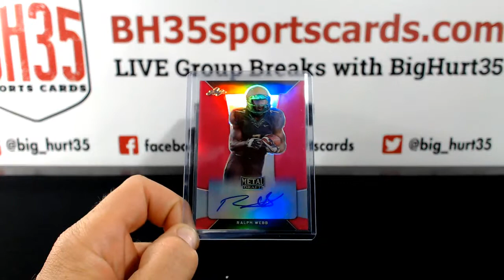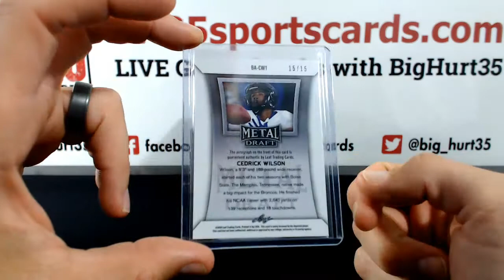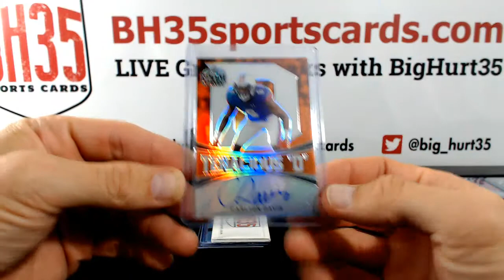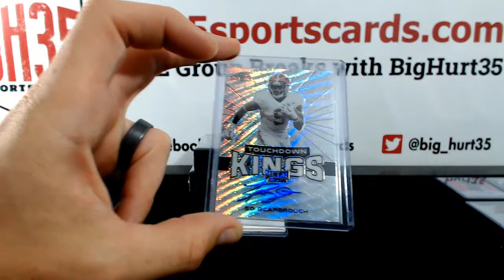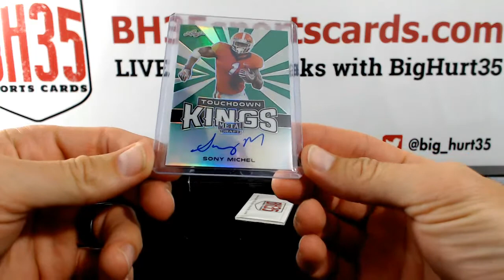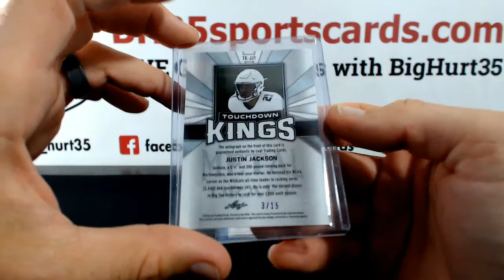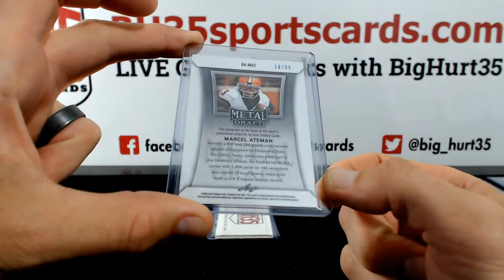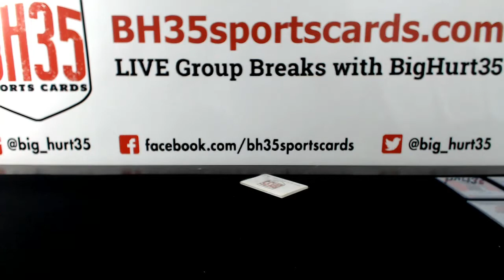2018 Leaf Metal Draft Football | 5 Box Break #4 Random Schools